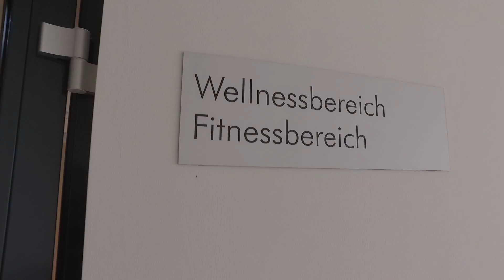Ironman 70.3 St. Pölten Official Race Hotel